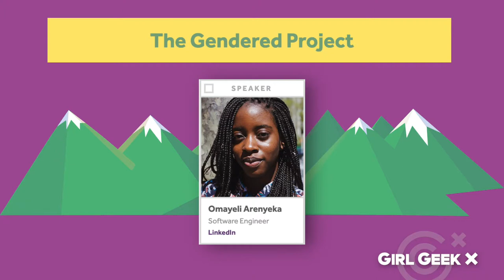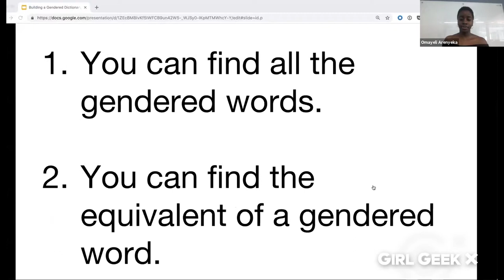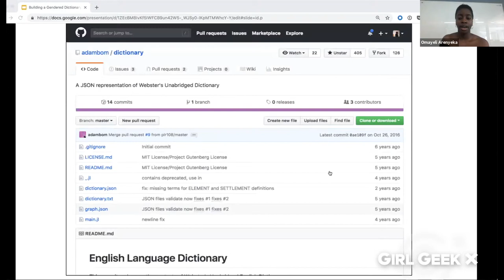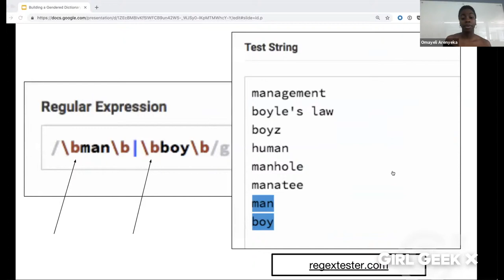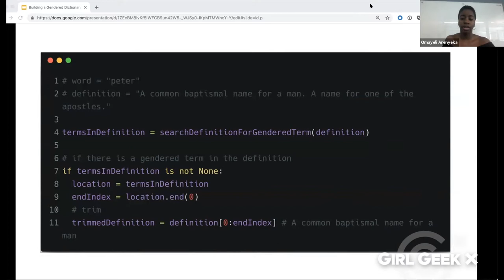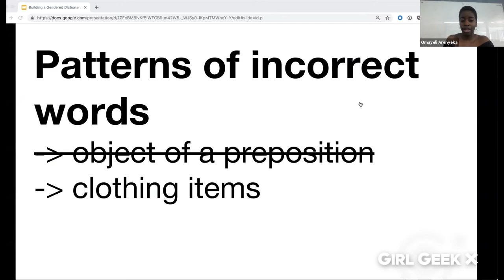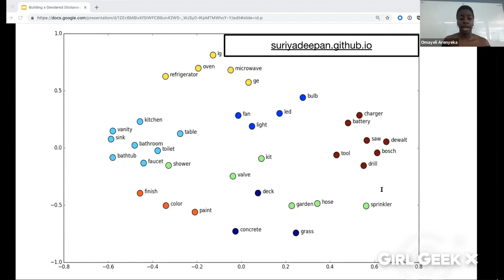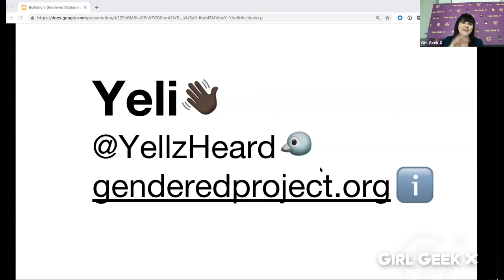The Gendered Project - Omayeli Arenyeka (LinkedIn Software Engineer) at Elevate 2019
When you think of the word “superhero” what do you imagine? Language reflects and reinforces social norms; ungendering language is a vital part of interrogating sexism. However, there’s no dataset of gendered words. This talk is about data – where to get it and how to create it if it doesn’t exist. In this talk, LinkedIn software engineer Omayeli Arenyeka creates the dataset for The Gendered Project, showing how to view unavailable data as an opportunity rather than an obstacle to answering questions.